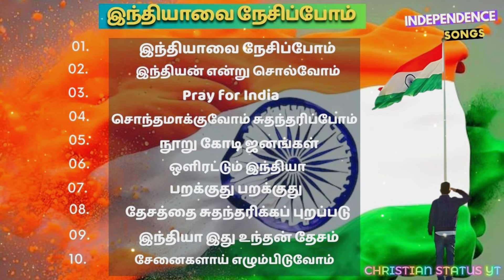INDEPENDENC DAY CHRISTIAN SONGS TAMIL | TAMIL CHRISTIAN SONGS FOR INDEPENDENCE DAY | INDIA SONGS .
Note :- please use headphones for better experience

infringement intended